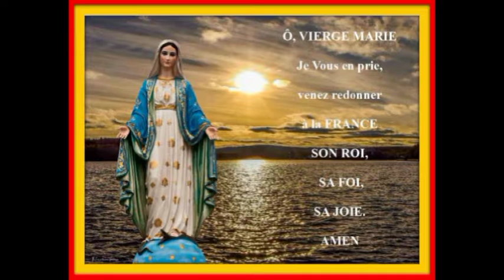ODCCG JOSEPH Christian n°589 HOMMAGE N°11 à l’ESPRIT SAINT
LA VICTOIRE DE DIEU suivi du chant :" JE REVEILLERAI LA FRANCE "